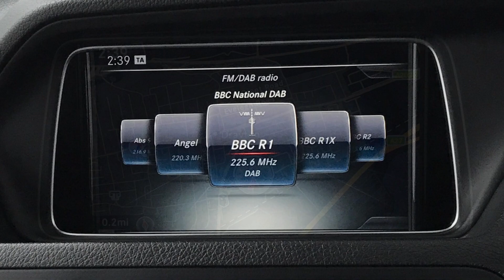Mercedes-Benz E Class 2.1 E220 BlueTEC AMG | Richmond Motor Group | Hampshire, West Sussex & Surrey